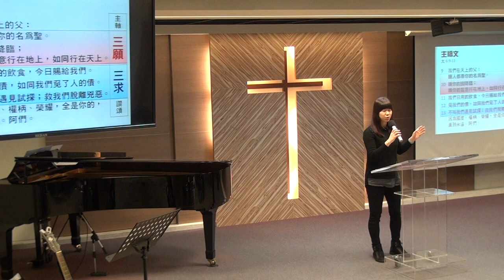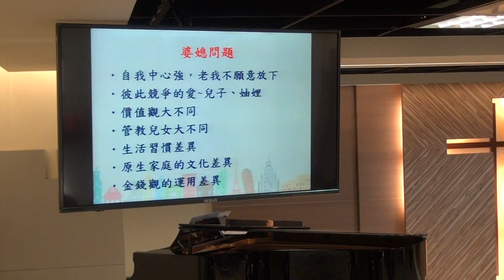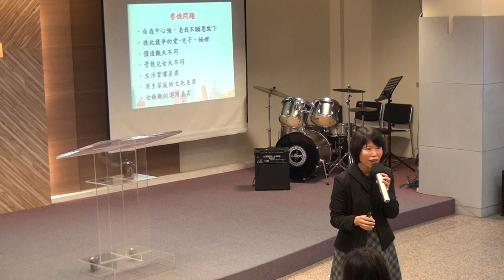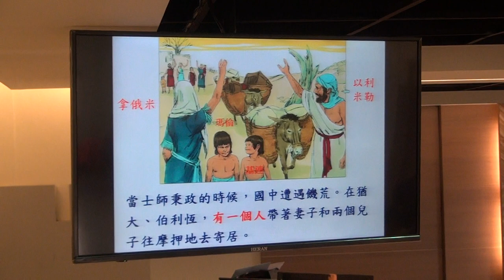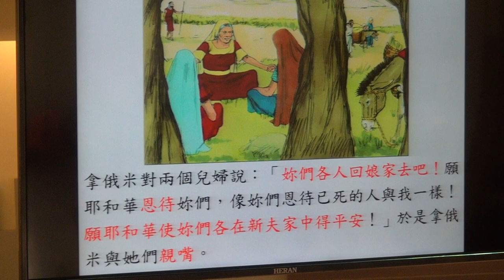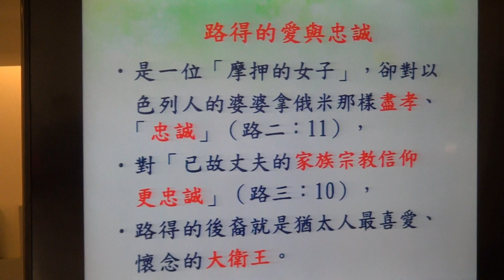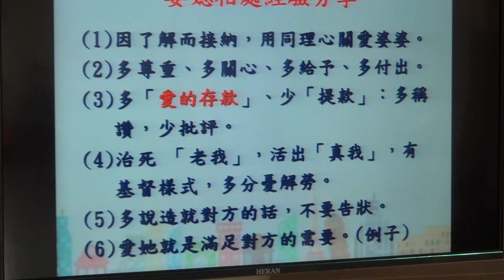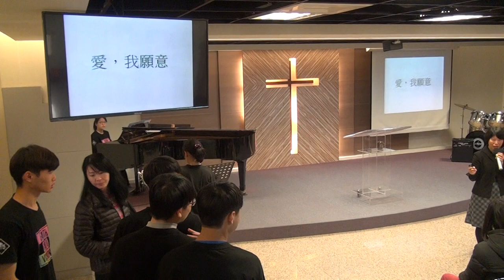20180211華語禮拜